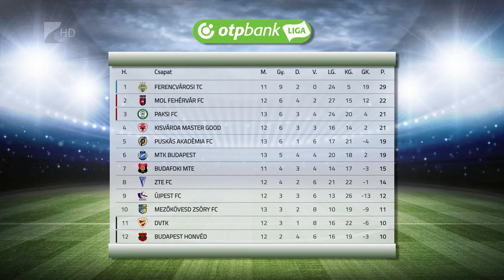Egy pont Felcsútról - Kölcsey Tv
Egy ponttal gazdagodott a kisvárdai futballcsapat az NB I tizenharmadik fordulójában. A Révész Attila sportigazgató által irányított együttese a Puskás Akadémia otthonában játszott 0-0-ás döntetlent. A tabella negyedik helyén álló Kisvárda szombaton a sereghajtó Honvédot fogadja.